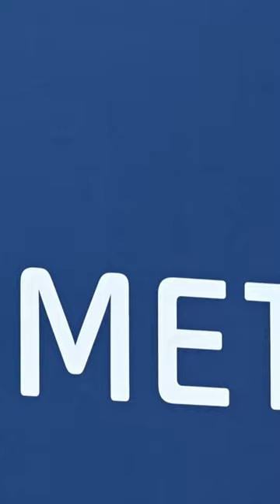Rheinmetall will „derzeit modernsten Kampfpanzer“ in der Ukraine bauen